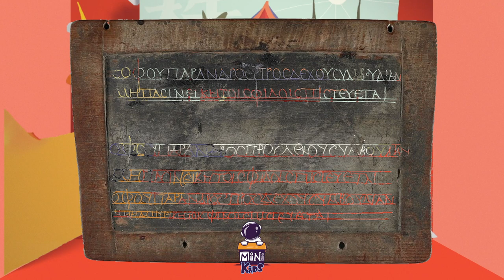Ben Kitap | Kitabın Oluşum Serüveni | Mini Sesli Hikaye Eğitim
Seslendirmiş olduğum "Ben Kitap" adlı kitap, çocuklarınıza kitabın oluşumunu, kitabı sevdirmeyi amaçlıyor.
Umarım siz ve çocuğunuz beğenmişsinizdir.
Yorumlarınız benim için çok değerli
Çocuğunuz için En Güvenilir Ortam, Mini Kids
Eğlenceli Öğretici içerikler gelmeye devam edecek
Sıradaki videoyu sakın kaçırmayın
TAKİPTE KALIN

bulabilirsiniz